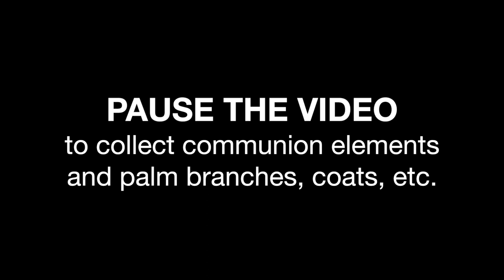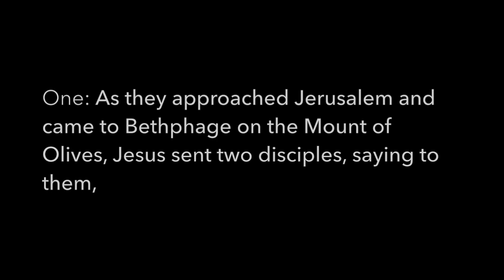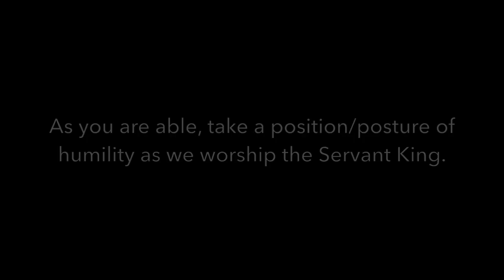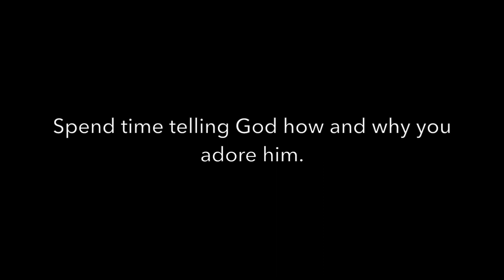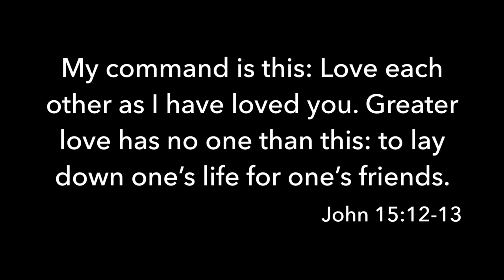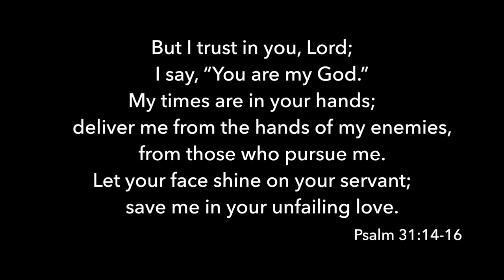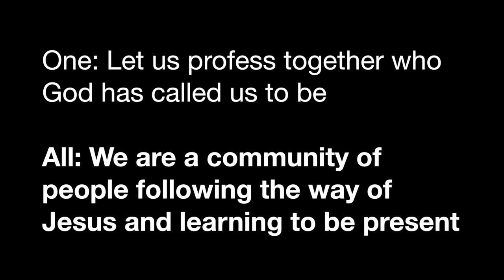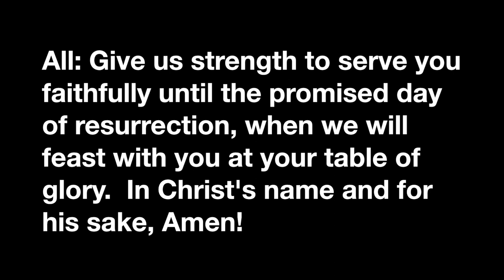Journey Worship Gathering 4.5.20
Palm Sunday Virtual Worship with Journey Community Church!